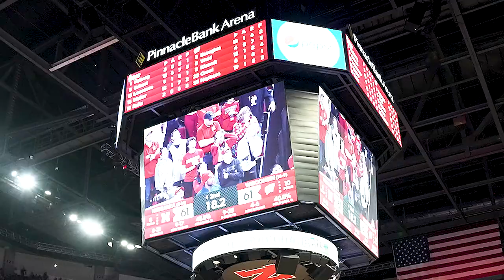Spotlighting Chucky Hepburn | Wisconsin Basketball | The Journey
"The Journey" features Wisconsin point guard Chucky Hepburn.